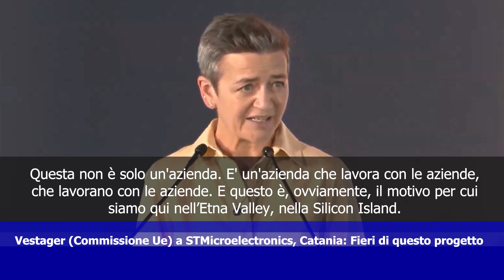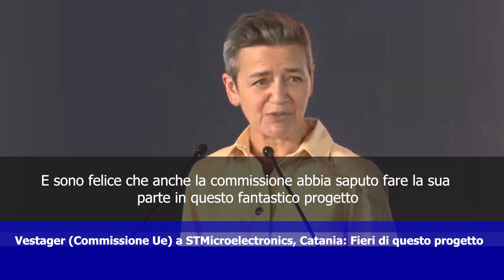Vista Europa - settimanale dell'Unione Europea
(Agenzia Vista) - Bruxelles, 31 Maggio 2024 - In questa puntata:
- Verdetto Trump
- Vestager a Catania
- Ucraina, Stoltenberg, Tajani e Borrell
- Guerra in Ucraina